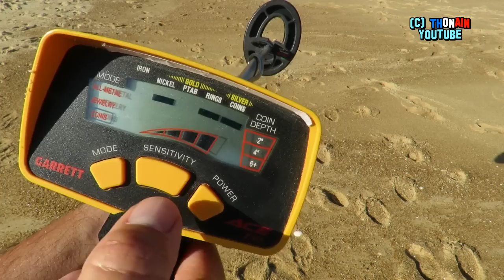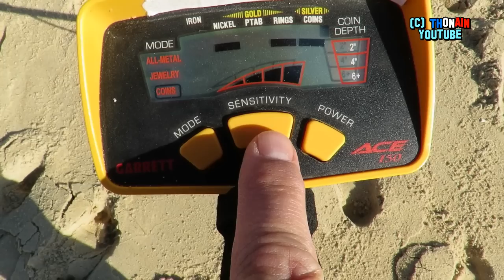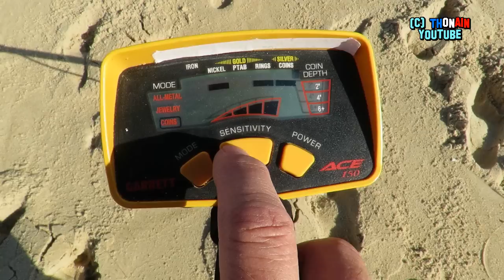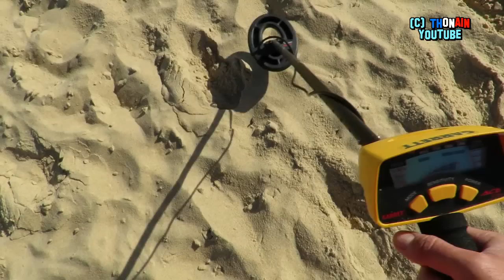CHASSE AU TRESOR - DETECTION PLAGE - DETECTEUR METAUX GARRETT ACE150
Sorties détection sur les plages de sables fin de l'océan.
détecteur Garrett ACE150.
explications, mode d'emploi et démonstration.